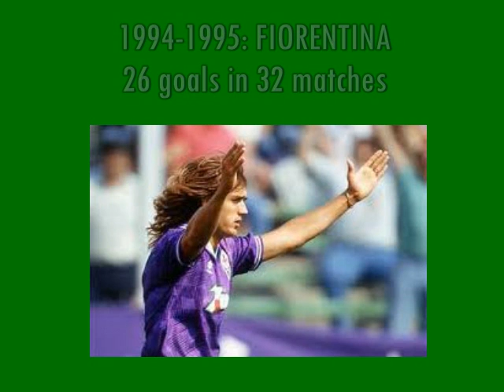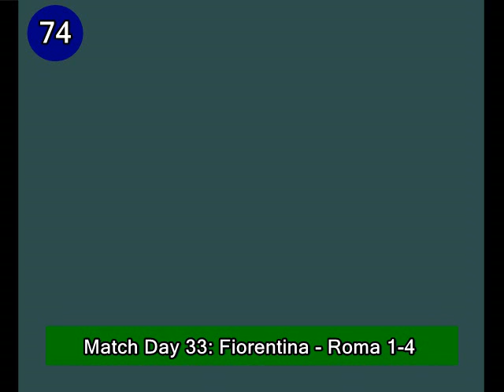Gabriel Omar Batistuta - 184 goals in Serie A (part 2/6): 30-74 (Fiorentina 1994-96)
Gabriel Omar Batistuta, born 1 February 1969 in Avellaneda (Argentina). 318 matches and 184 goals in Serie A, playing with Fiorentina, Roma and Internazionale.

MUSIC: "Holy Roller Novocaine" (2004) and "Pony Up" (2010) by Kings of Leon (Sony Music Entertainment).